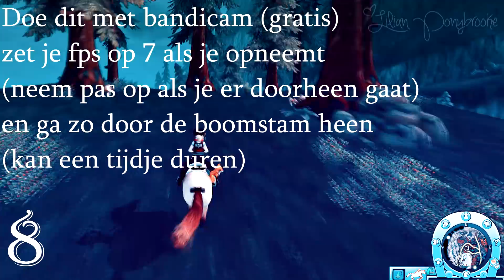Star stable: NL- Alle sterren van Mistfall (8)